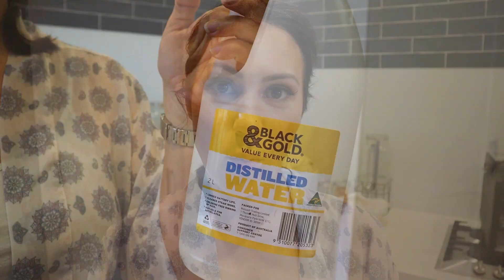How to Make Easy Oil Infusions (and Marinades), Lotions and Balms at Home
I make new infusions every few weeks for use in marinades, bug repellent, medicinal rubs, and moisturisers. Follow these easy steps to make your own!
- 2:41 brief explanation of how to make infusions

- 3:16 how to make balm (you'll need 1 cup infused oil, three tablespoons of beeswax, two vitamin E capsules, benzoin essential oil). *Salves are the same, except with less beeswax

- 5:07 how to make lotion (you'll need 1 cup infused oil, two tablespoons of beeswax, ten vitamin E capsules, distilled water).

The book I use as my regular guide is the Boreal Herbal by Beverley Gray.